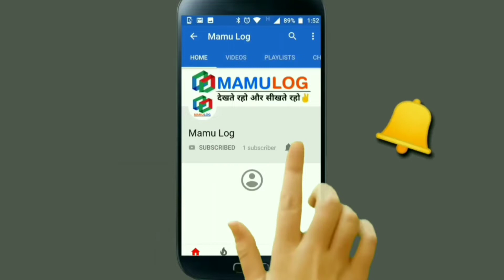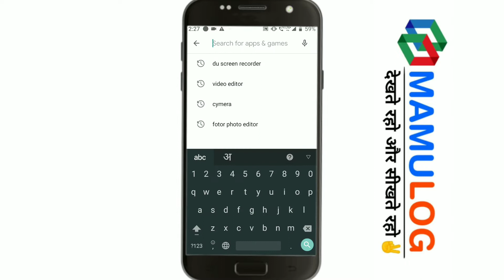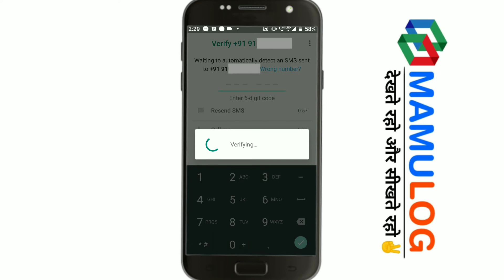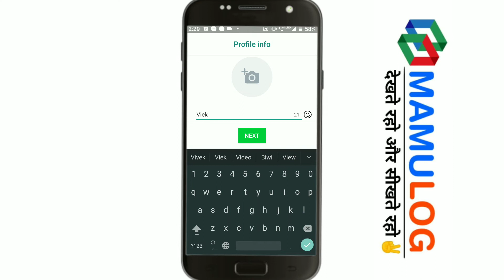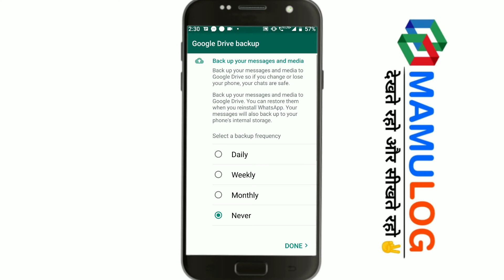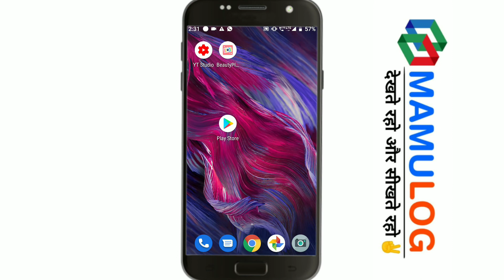Whatsapp download kaise kare || व्हाट्सएप्प डाउनलोड करना है तो ऐसे करे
Whatsapp download karna bahut aasan hota hai aapko whatsapp mobile ke app store par mil jata hai jaha se hum aasani se whatsapp download kar sakte hai. Agar aapke paas android phone hai to pahle aapko play store ki id banani padegi aur iske liye niche diye link par click karke video dekh sakte hai.

Play store par id banane ke baad aap yaha par whatsapp download karke upyog me le sakte hai aur whatsapp isi tarah se download kiya jata hai. Whatsapp download karne ke baad aap kisi se bhi online chat karke ya call karke baat kar sakte hai.